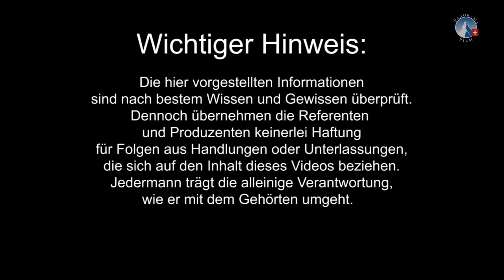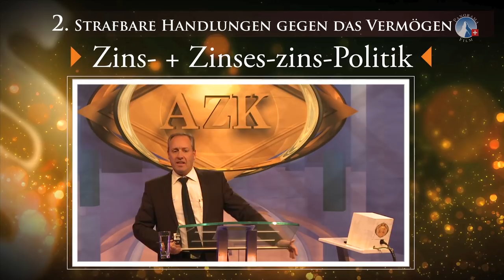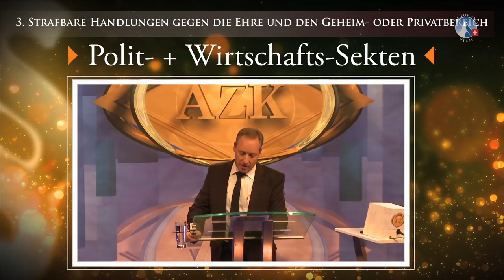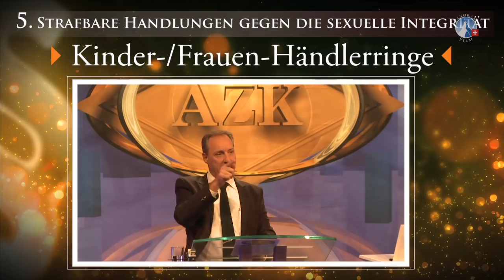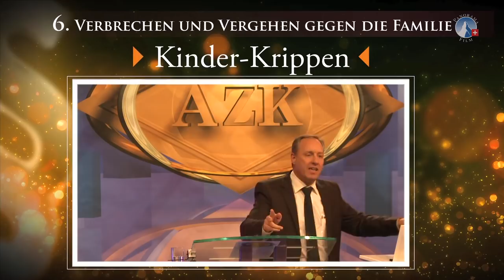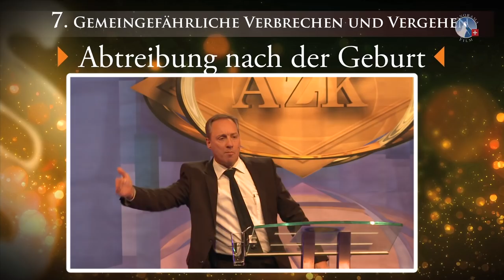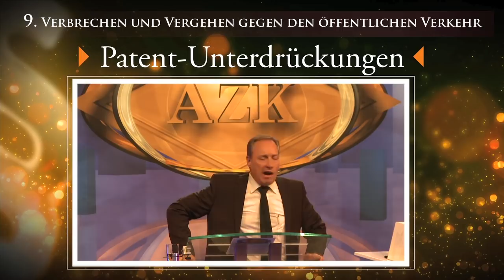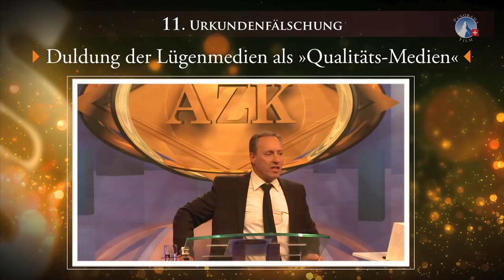14. AZK - Rest-Justiz statt Revolte - Rede von Ivo Sasek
► Für den einfachen Bürger ist klar: Parkt er das Auto am falschen Ort oder fährt er bei Rot über die Ampel, folgt sogleich eine saftige Buße. Doch wie sieht es bei den hohen Politikern, den Mediengiganten, der Militär- und Wirtschaftselite aus? Ivo Sasek, Gründer und Moderator der AZK, legt den Maßstab des Strafgesetzbuchs an das Handeln der Mächtigen in Politik, Medien und Wirtschaft. Dabei wird klar: Je größer ein Verbrechen ist, desto weniger wird es geahndet. Ivo Sasek ruft in eindrücklicher Weise die Rest-Justiz zur Pflicht.